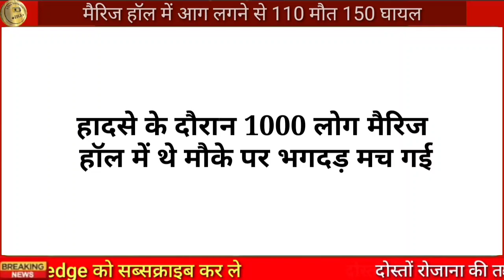मैरिज हॉल में लगी आग भगदड़ अभी-अभी आई आज की बड़ी खबर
kavaliya khurd Anandpur Kalu Pali
government school teacher Pali

takhatgarh Pali
sanderav Sirohi news
rohat Pali news
bisalpur Pali

Pali news
Pali samachar
today news Pali
Pali Rajasthan news
aaj ka taaja samachar Pali
Pali breaking news
Pali latest news
Pali Rajasthan today news
Pali news today update

breaking news